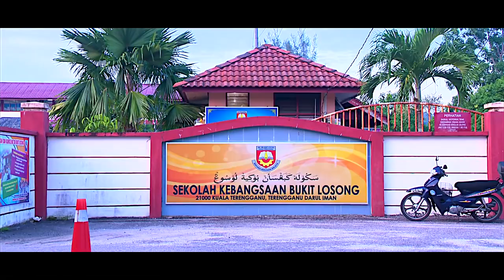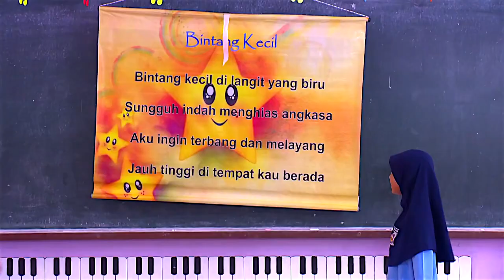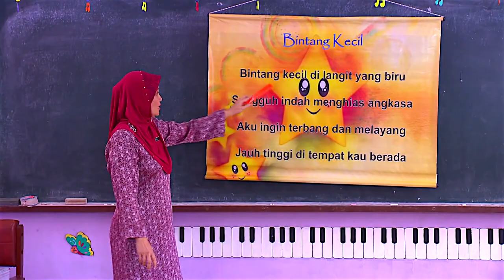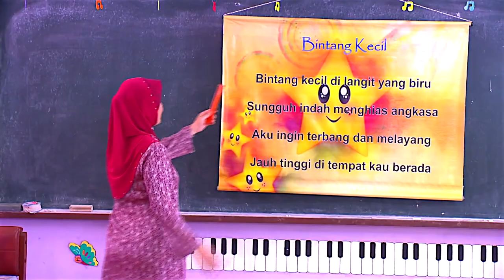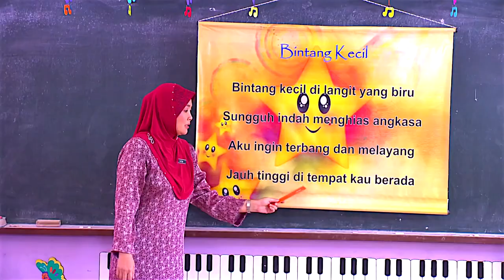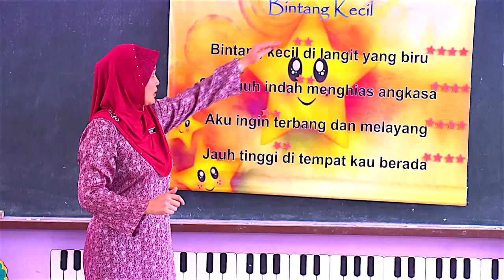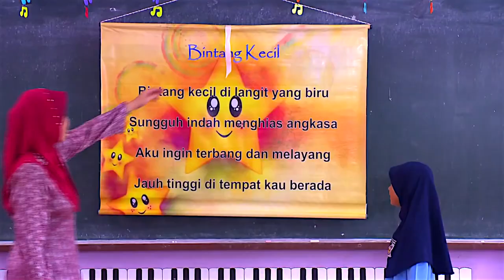Tahun 2 | Pendidikan Muzik | Dunia Muzik Pengalaman Muzikal | eGuru 069